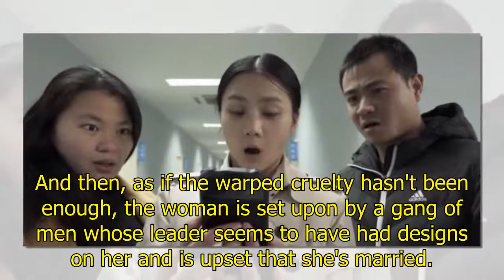Once you see this twisted phone ad, you may never be the same again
Technically Incorrect offers a slightly twisted take on the tech that's taken over our lives     "Stranger Things" has nothing on this. Ads are like phones.  They come, they go and they affect the world not in the slightest. Then there's this insanely twisted, artistic oeuvre on behalf of the AGM X2.  Chinese company AGM is renowned for creating rugged, durable phones. This ad, I feel sure, is one